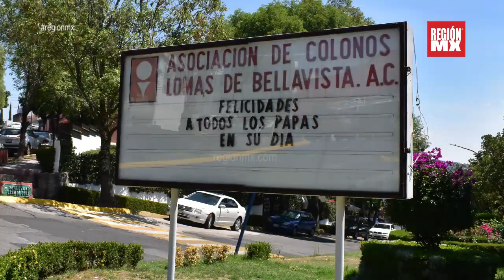Colonos de Lomas de Bellavista ganan batalla a FRISA por áreas verdes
La asociación de colonos de Lomas de Bellavista, fraccionamiento ubicado en Atizapán de Zaragoza, ganó una batalla legal contra Grupo FRISA por conservar un parque que desde hace casi 40 años, cuando se construyó dicha zona residencial, tuvo que ser donado como parte de las áreas verdes.